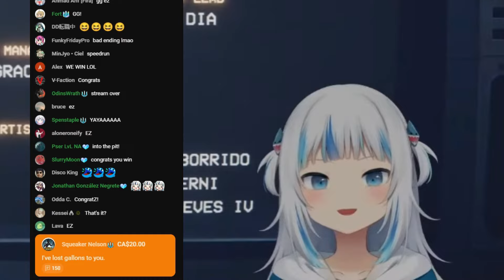Gura Received a very Interesting Supa Chat... (Hololive)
My goal is to push everyone into the rabbit hole and make them suffer